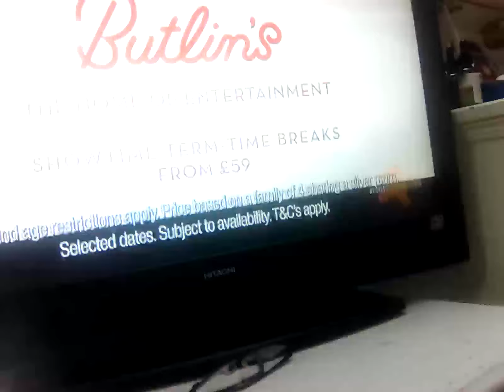25 July 2024